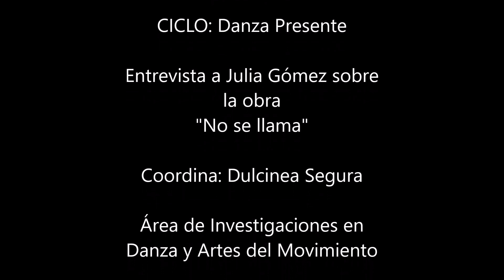Julia Gómez en Danza Presente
Danza Presente es un ciclo de conversaciones con artistas de la danza que tienen sus obras en cartel. Un espacio de difusión donde hablamos del proceso creativo, los lenguajes utilizados y el pensamiento de les creadores en la obra. Una excusa para acercarnos a las obras y generar archivo y memoria hacia el futuro.

En este encuentro estuvimos dialogando con Julia Gómez, bailarina, coreógrafa, investigadora y docente de danza que desarrolla su trabajo entre las ciudades de La Plata y Buenos Aires. Julia es egresada de la Escuela de Danzas Clásicas de La Plata y del Taller de Danza Contemporánea del Teatro Gral. San Martín, y también se formó en la UNA y con diversos referentes de la danza. Integró el Ballet Concierto de Iñaki Urlezaga y la Compañía de Danza de la UNA, trabajó además con diferentes coreógrafos del circuito independiente de CABA y participó en varios festivales de danza y teatro nacionales e internacionales.
Desarrolló la investigación "Cómo abordar el cuerpo, la danza y la composición coreográfica al no contar con la percepción visual" (Beca FNA) y actualmente trabaja en la investigación "Danza Clásica desde la Biomecánica y el Movimiento Consciente. Decolonizar la práctica: su estudio y posibles abordajes".
Dirige las obras "Anfibias", "Cumbia de Cámara" y "No se llama" (Prodanza). Participa también como creadora y performer en "Blanco" de Valeria Martínez. Desarrolla su labor docente desde el 2002 de forma ininterrumpida hasta el momento. Actualmente dicta clases regulares en los espacios Movaq de CABA y La Filial de La Plata, idea y produce a su vez, Proyecto Vinculación, y es maestra de danza clásica de la Compañía de Danza Contemporánea de la UNA.

Conversamos sobre NO SE LLAMA, una obra unipersonal atravesada por un tema autobiográfico. Como explica la gacetilla: "una pieza de narración autobiográfica en la que la artista es al mismo tiempo, persona y personaje. La vida de Julia como bailarina y como mujer queda plasmada en esta puesta contundente que refleja un devenir signado por el accidente cerebrovascular que la intérprete sufrió un tiempo atrás". Charlamos sobre el proceso de llevar una situación tan extrema de salud al escenario, que se revive de alguna manera en la evocación de cada función, respecto al lenguaje en el que se expresa y los temas que la motivan para la creación.

Viernes de noviembre a las 20 hs en MOVAQ, Malabia 852, CABA.

FICHA ARTÍSTICA: Dirección, textos y performance: Julia Gómez.- Asistente de dirección: Lucila Shmidt.- Colaboración artística y Diseño gráfico: Fina Dane.- Asesoramiento teórico: Ludmila Hlebovich.- Diseño de iluminación: Alfonsina Stivelman.- Música original y diseño sonoro: Federico Karrmann.- Temas musicales: Angelo Badalamenti y Frédéric Chopin.- Fotografía: Javier Sabaté.- Teaser: Federico Karrmann.- Producción: Julia Gómez y Karla López.- Comunicación y prensa: Cecilia Gamboa.-Agradecimientos: Juan Salvador Giménez Farfán, Marina Otero, Nadia Delmas, Juan Sierra y Cooperativa Movaq.-